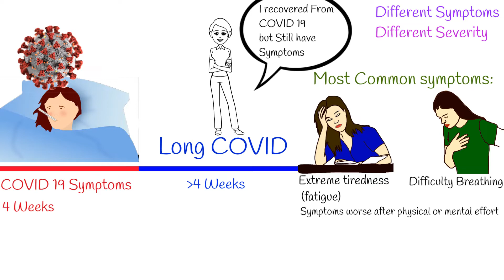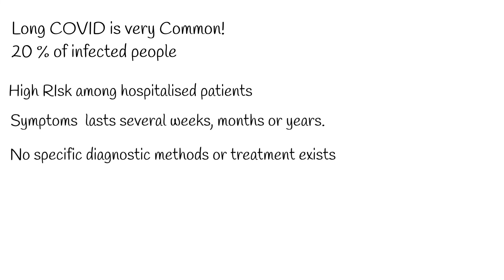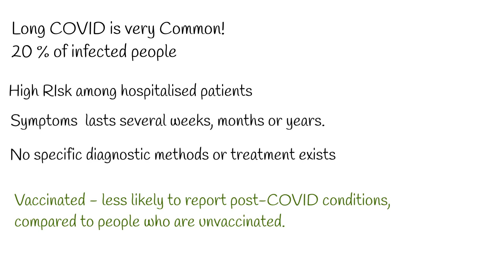Tiredness and difficulty breathing after COVID 19; Long COVID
Many people have symptoms even after recovery from Covid 19.
If these symptoms lasts more then 4 weeks after initial infection, it is called Post-COVID condition. Or Long COVID.
We can not describe long COVID symptoms precisely, because people has different symptoms, different manifestation and severity.
Also we do not know what is the underlying cause of Post COVID Symptoms,  it can be due to autoimmune reaction, or direct cell injury by virus.
Most Common symptoms of long-COVID include:
Extreme tiredness (fatigue);
shortness of breath and difficulty breathing, any kind of discomfort during breathing.
Coughing, loss of smell and muscle aches.
Symptoms that get worse after physical or mental effort.
Less commonly other symptoms can also be presented including: Fever, Chest pain, Fast-beating or pounding heart (also known as heart palpitations).  Difficulty thinking or concentrating (sometimes referred to as “brain fog”), Headache, Sleep problems and  Dizziness when you stand up (lightheadedness).
Other symptoms can also be presented but they are rarer.
How common is Long COVID?
Long Covid is very common, it develops almost  20% who has covid 19 infection.
It can develop in any person, even initial symptoms was very mild.   But risk of long covid is higher among person who required hospital care, due to severe covid.
Symptoms can lasts several weeks, months or years.  They can go away or come back again.
Most patients’ symptoms slowly improve with time.  But  may sometimes result in disability.
There is no specific diagnostic methods or treatment for long covid,  clinical evaluations and blood resuts also X-rays and electrocardiogram can be normal.
Research suggests that people who are vaccinated but experience a breakthrough infection are less likely to report post-COVID conditions, compared to people who are unvaccinated.